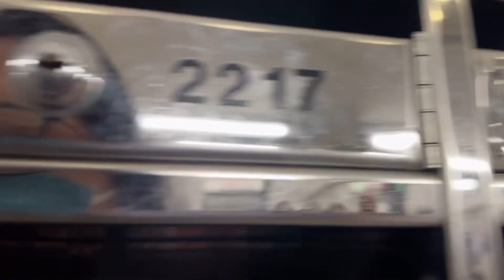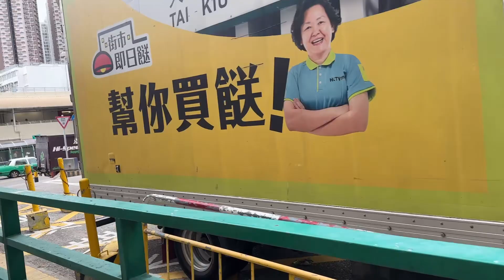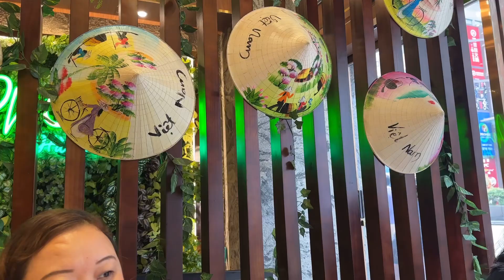Halka ghum gham get together family enjoy the video please 🙏🙏🙏❤️❤️❤️👍👍👍